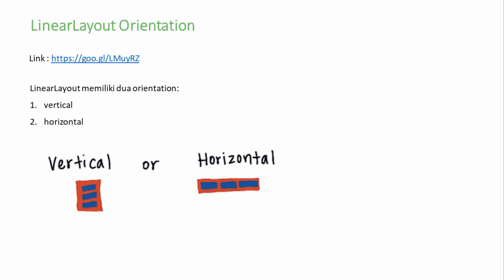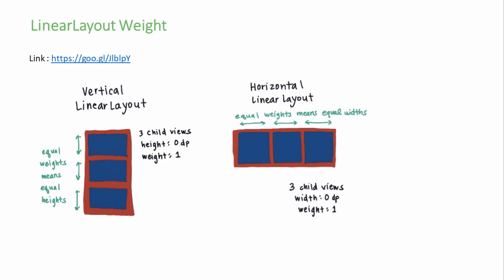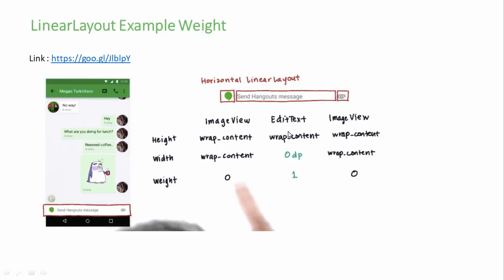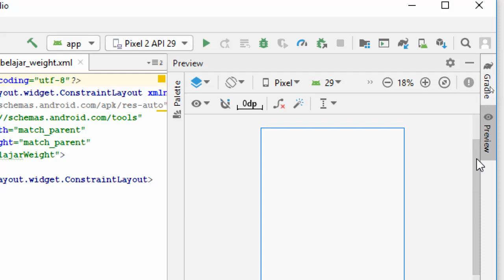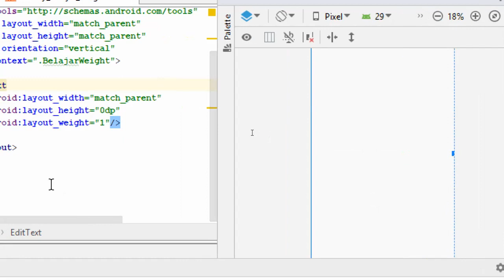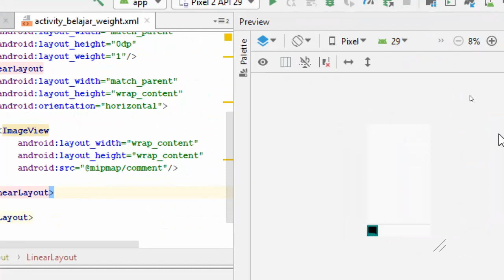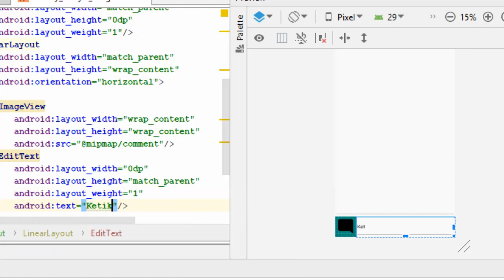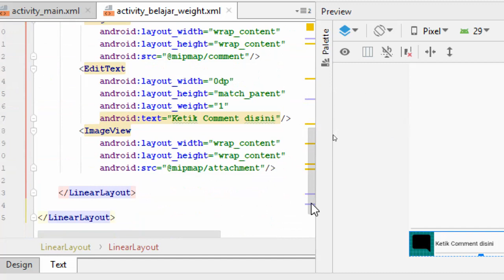Android Studio: Linier Layout - Weight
Belajar Pemrograman Mobile Menggunakan Android Studio, tema kali ini desain aktivity menggunakan Linier Layout dan Weight.